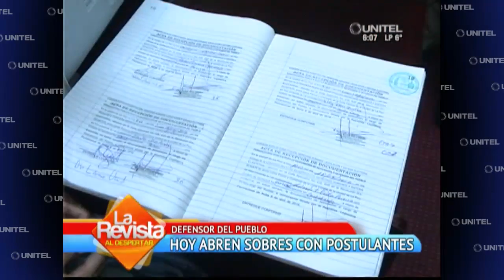Hoy se abren sobres de postulantes a Defensor del Pueblo